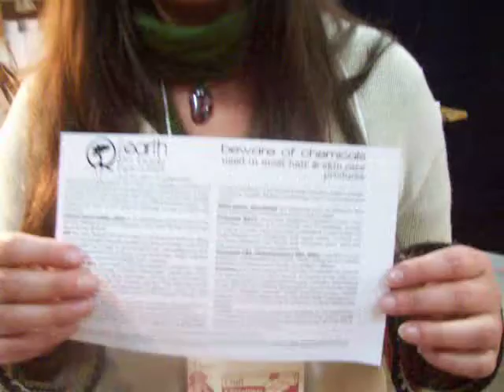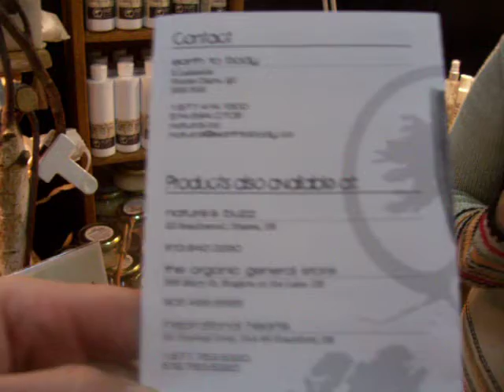Nancy Today: Chemicals in soaps, Earth to Body (soap 39)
Commercial liquids soaps are chemical based.
Fair traded natural oils from all over the world. Castile for babies.